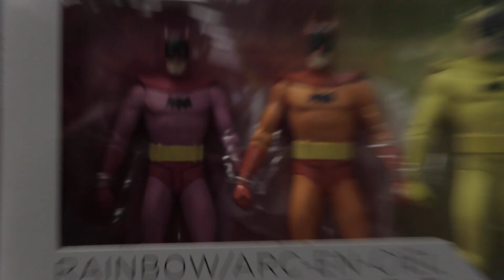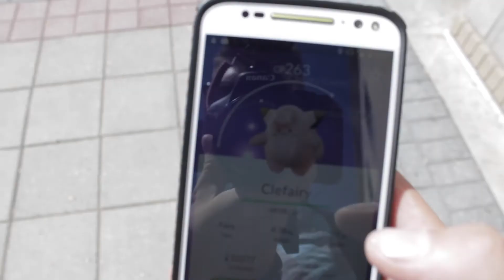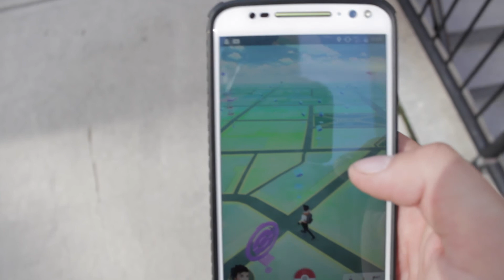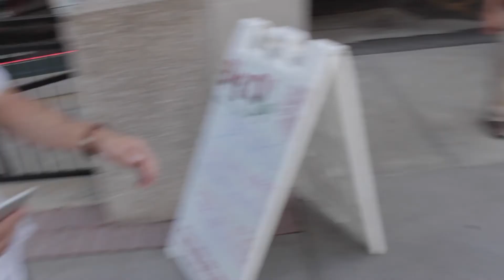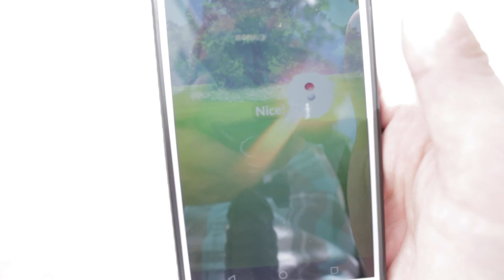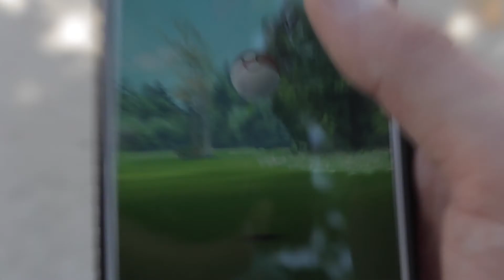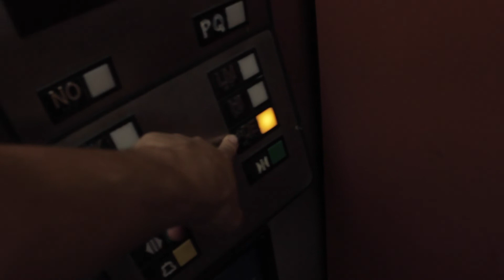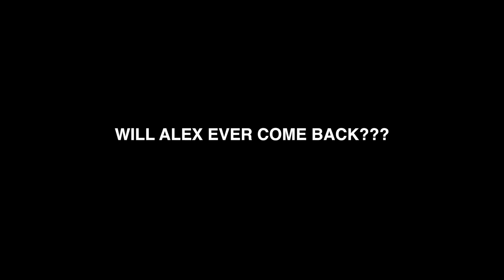⚡️ TEAM INSTINCT TAKEOVER ⚡️ PART 2 ⚡️ in GRAND RAPIDS PokemonGO ⚡️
Alex and co. travel to Grand Rapids to surprise Erin. We end up playing Pokemon GO for the beginning of the day.

FOLLOW ME ON STUFF @ajacobsontv